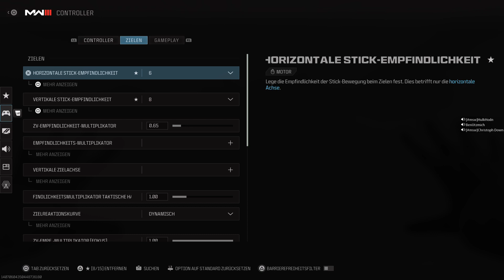Vengaboys hab ich gerne gehört 😱 Rebirth Uncut #229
Mal wieder eine neue Rebirth Uncut Folge. Was wird heute passieren? Wird uns wieder der killen oder verirren wir uns wieder? Oder ist gar ein Sieg drin? Wir werden sehen ...

Wer uns kennt weiß, wir sind keine Pro-Gamer und wollen auch nicht mit unseren nicht vorhandenen Skills angeben – also ganz locker bleiben und die Videos nicht zu ernst nehmen 😉. Wir freuen uns über ABOS und LIKES! :-)